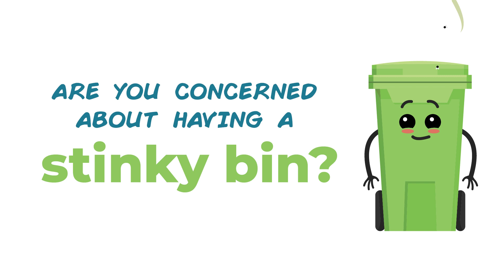Curbside Enthusiasm - Episode 1: "This Stinks"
Welcome to Curbside Enthusiasm! This eight-episode series shares tips and tricks to ease anticipated resident concerns about the new green cart.

Green carts will begin to hit curbsides in April for residents who currently receive blue and black cart collection. Roughly 32,000 households will receive the new addition to their waste and recycling carts between mid-April to early May.

The first organics collection date is set for mid-May, with residents seeing their first $5 charge for the program on their May utility bill.

New episodes will drop weekly in the lead up to the first collection date in May.

Learn more about the curbside organics program at curbside.lethbridge.ca